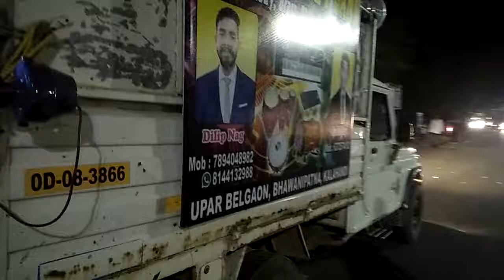King Melody band upar Belgaon Bhawanipatan )( 7894048982